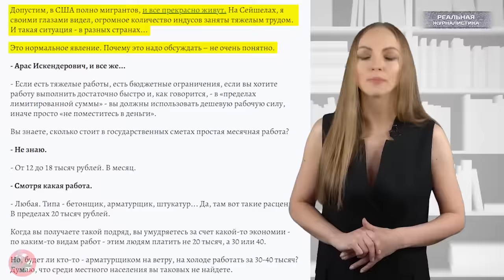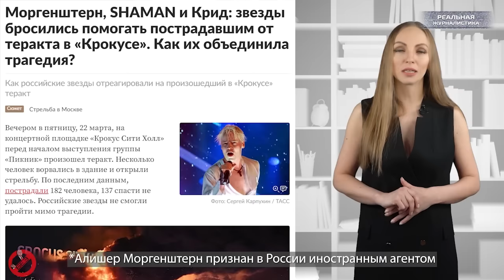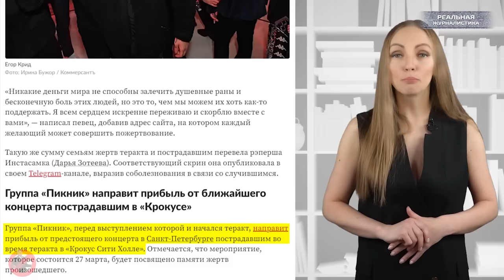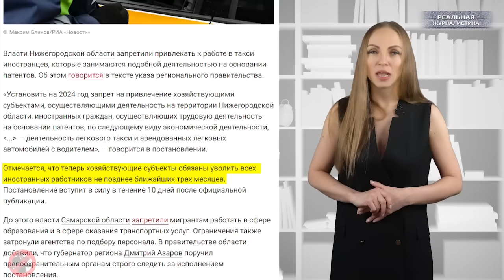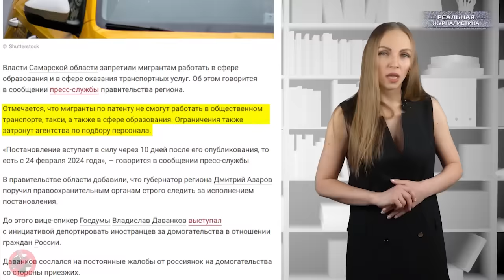КРОКУС, КОТОРЫЙ "ВЗОРВАЛ" ВЕСЬ МИР! Россия в шоке. Что будет дальше?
Спорт чище и красивее любой в***ны. Холодной или горячей. Это официальное заявление сборной Советского Союза.
х/ф "Движение вверх".